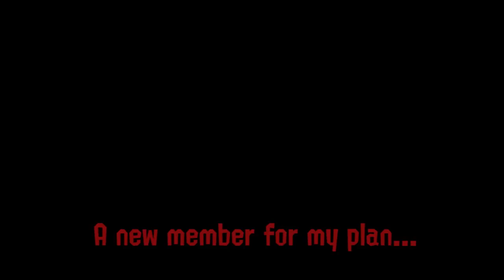GMOD SPLATOON Splatoon The Brotherhood The secret Chapter, part 2 trailer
so i have some news the  video will be on hold for a while sorry but a another one is comming wher i meet my self as as girl person who made this and going to make the other viedo.